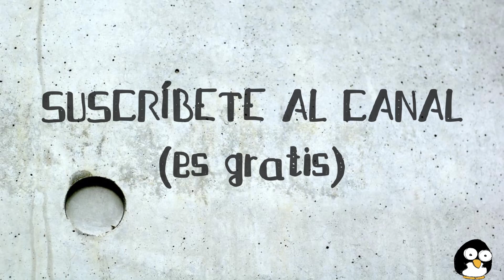Pulseras hippie con hilo y borla |DIY| (Recicla tus accesorios en verano)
En este tutorial te muestro cómo hacer una borla de hilo. Además, también te enseño a reutilizar tus viejas pulseras  y a transformarlas en complementos de moda.
Sigue el vídeo y aprende a confeccionar accesorios modernos, perfectos para complementar un outfit hippie o boho. Haz esta pulsera para regalar a una amiga, hermana, madre o novia. ¡O para lucir tu misma este verano!
El proceso de elaboración es muy fácil y los materiales son de lo más económico, así que no tienes escusa para ponerte manos a la obra y personalizar tus aburridas y viejas pulseras.

cómo hacer una pulsera, cómo hacer una borla, cómo hacer complementos en casa, hacer accesorios caseros, bisutería hecha a mano o artesanal, cómo hacer accesorios hippies, complementos boho-chic, reciclar pulseras, cómo renovar pulseras